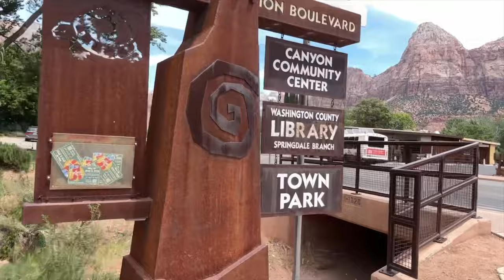Day 2-West to East Road Trip-Zion National Park-Walk in the River - How we made it with the Kid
Day 2-Road Trip-Zion National Park-Walk in the River - How we have engaged the toddler

In this Ultimate Western to Eastern Road Trip Video, we share with you the perfect itinerary to spend a couple of weeks traveling around the most beautiful area in the United States. With well over 2800 miles traveled on this road trip, we cover a day by day schedule on the US road trip that will provide you everything you need to know to have the best road trip of your life .

Yosemite National Park :
Kings Canyon National Park:
Sequoia National Park :